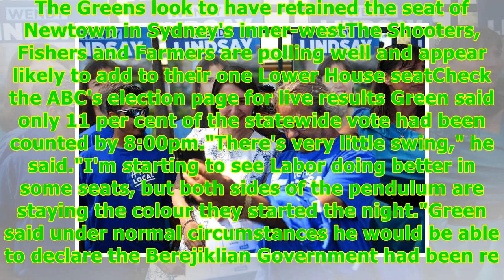Early numbers tallied in NSW state election show good signs for smaller parties -24/7 News